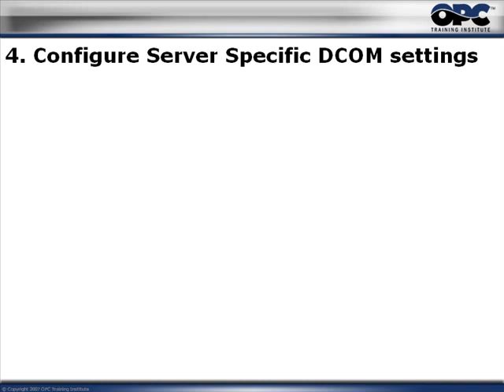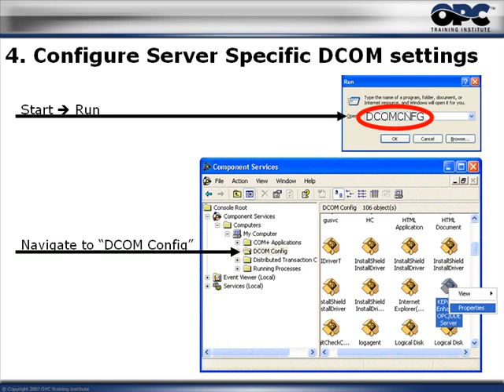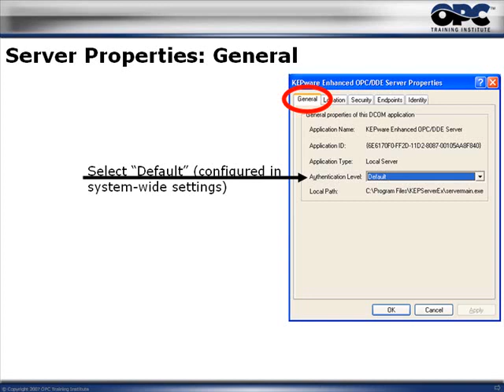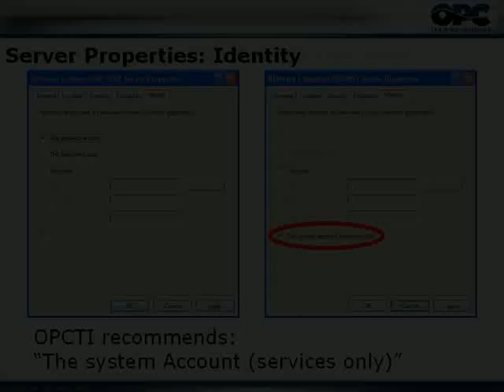OPC & DCOM - Part 4a: Configure Server DCOM settings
In the fourth of five part OPC & DCOM video series, we'll spend 12 minutes looking at how both the interactive user and launching user settings can impact the OPC connection.  We'll also examine the windows system account and discuss running OPC servers as a Windows service.